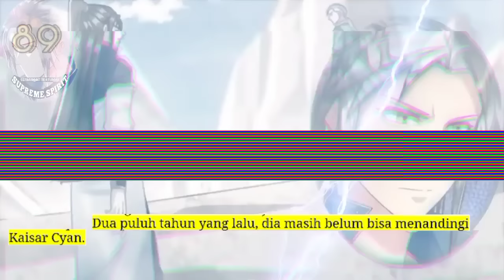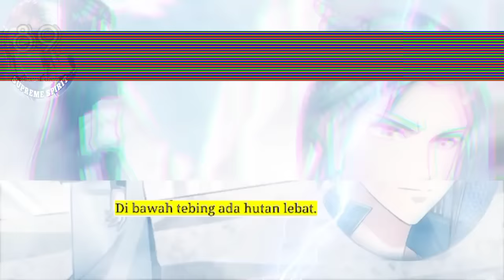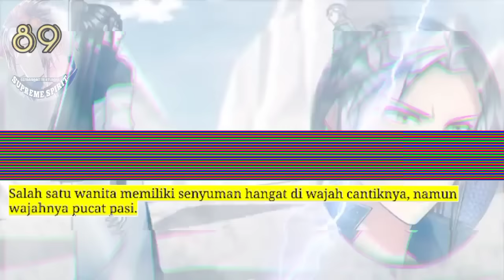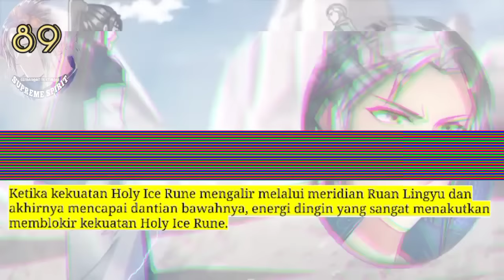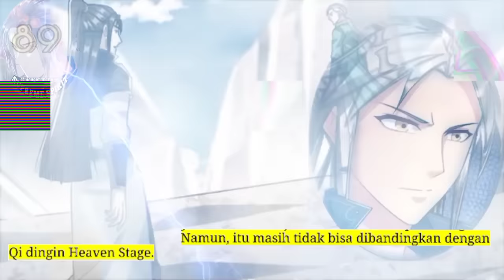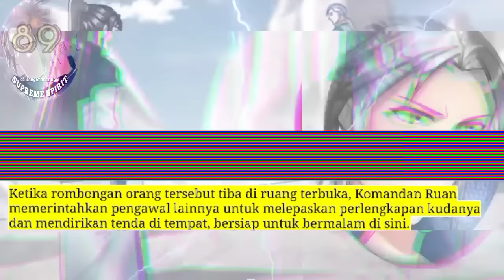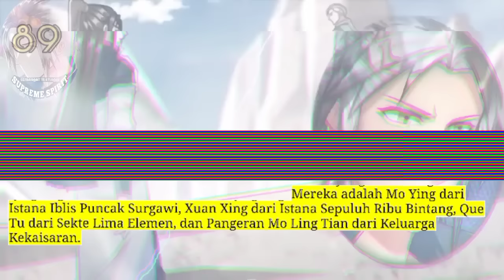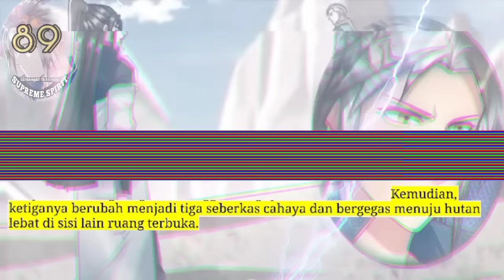Peleburan Semangat Tertinggi season 89